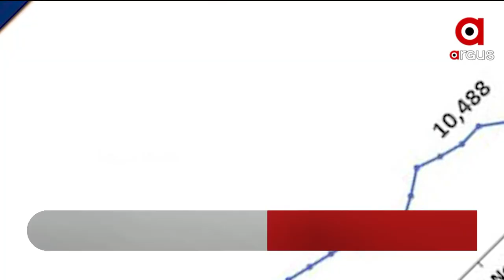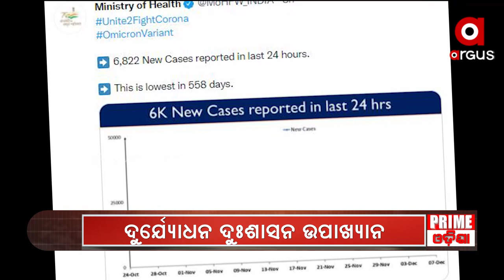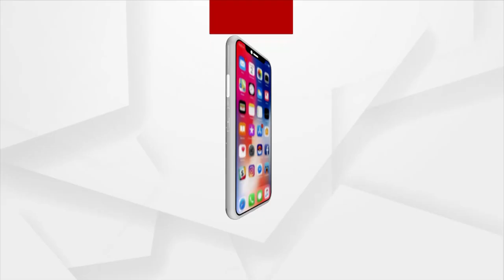Positive Bharat | 7 Dec 2021 | Argus News